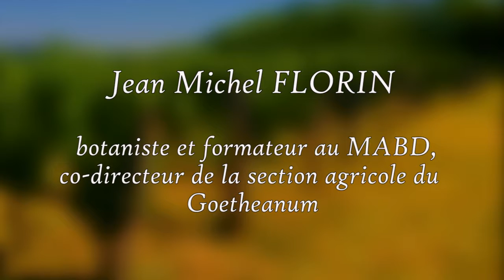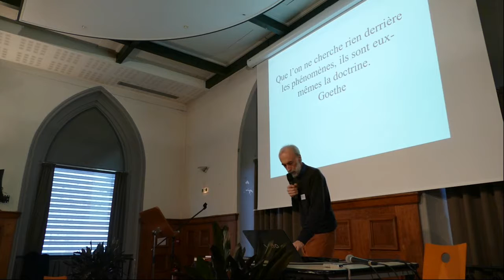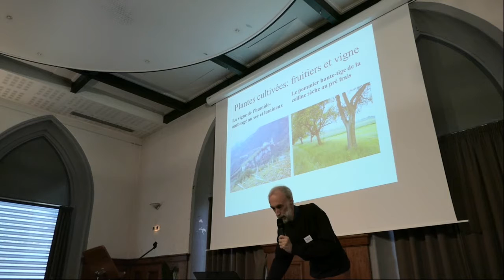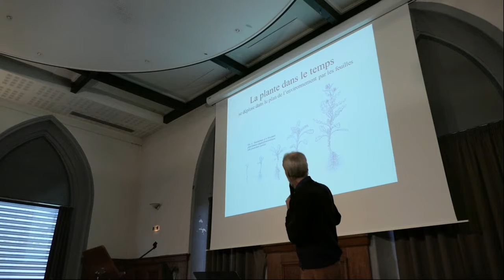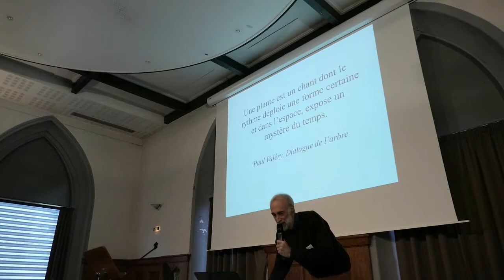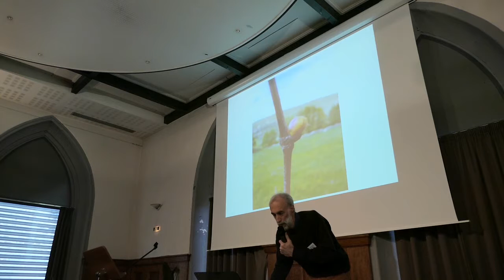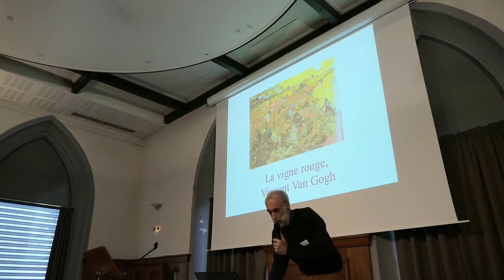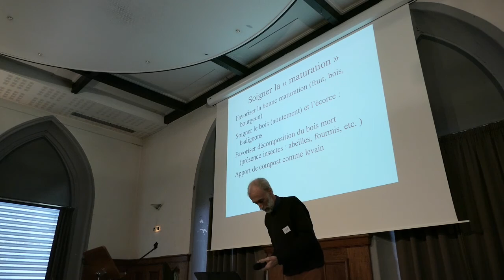Rencontre avec la vigne, de l'observation à la pratique - Jean-Michel Florin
Congrès de la biodynamie
25 - 26 février 2016
Espace Louis Pasteur - Arbois
Intervention de Jean-Michel Florin
botaniste et formateur au MABD,
co-directeur de la section agricole du Goetheanum